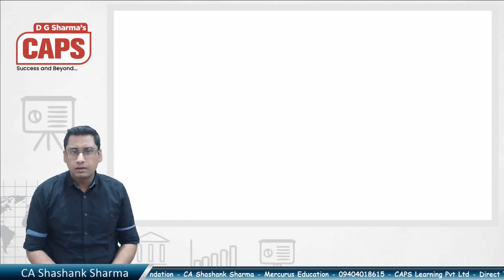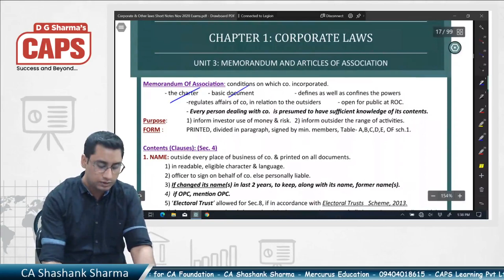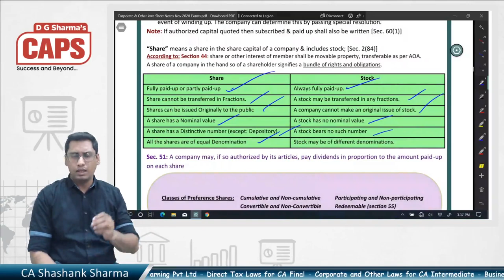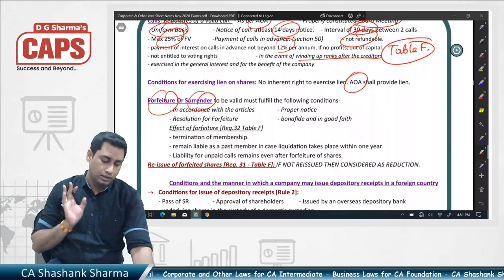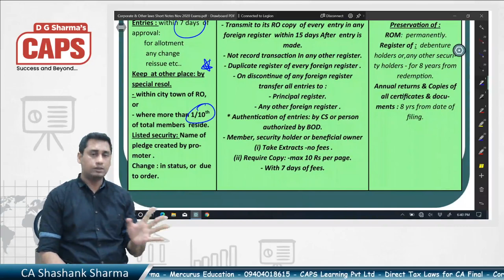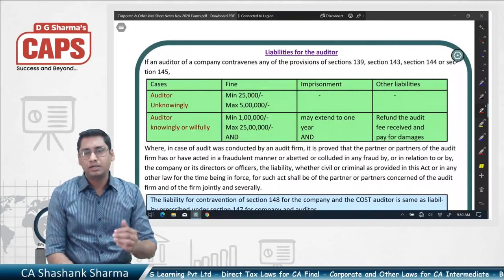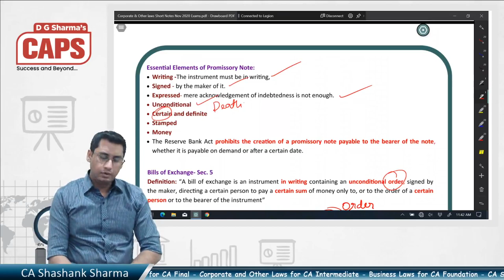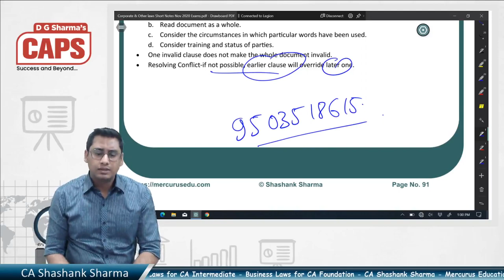CA Intermediate | Corporate and Other Laws | Marathon Lecture | Quick Revision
Description: The video contains a quick revision content for CA Intermediate Students. It will help the students to revise the topic within one day (Marathon) which becomes very difficult to cover individually. All the best!

Content: Corporate Laws
1. Introduction to Companies 5:20
2. Formation of a Company 45:46
3. Memorandum & Articles of Association 1:16:00
4. Prospectus 2:02:35
5. Share Capital 2:31:24
6. Allotment, Calls & Forfeiture of Shares 3:23:57
7. Transfer & Transmission of Shares 3:58:30
8. Membership 4:11:15
9. Company Deposits 4:17:50
10. Borrowing, Debenture & Charges 4:22:50
11. Management and Administration 4:35:21
12. Declaration and Payment of Dividend 5:15:48
13. Accounts of the Companies 5:24:10
14. Audit and Auditors 5:42:34

Other Laws
1. Contract of Indemnity and Guarantee 6:33:36
2. Contract of Bailment and Pledge 6:56:23
3. Contract of Agency 7:19:39
4. Negotiable Instruments Act, 1881 7:36:57
5. The General Clauses Act, 1897 8:25:16
6. Interpretation of Statutes 8:43:24

Faculty: CA Shashank Sharma | Mercurus Education
Course: CA Intermediate | Corporate and Other Laws
Topic: Law Marathon